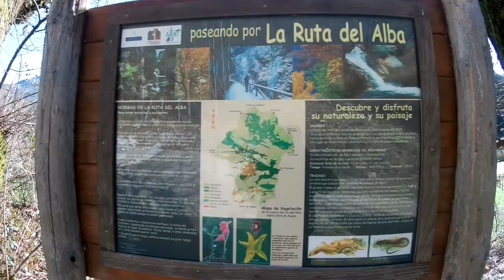VLOG 1 | INCREIBLES CASCADAS EN LA RUTA DEL ALBA